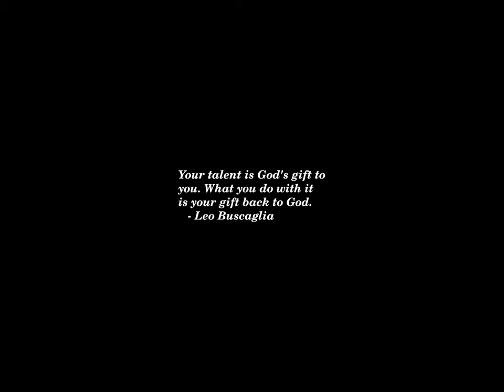Sunset Time-lapse: Friday, November 08, 2024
40 primates escape South Carolina research center, police say

Notre-Dame’s Bells Ring Together for First Time Since Fire

Unpacking the 2024 youth vote. Here’s what we know so far

Biden won big with young voters. This year, they swung toward Trump in a big way

This Elephant Uses a Hose to Give Herself a Shower Every Day

Anti-Trump news coverage won’t work anymore — the media must change

San Francisco Mayor London Breed concedes race to Levi Strauss heir